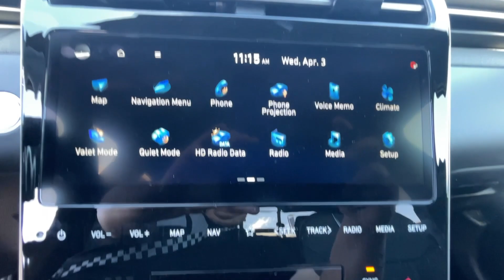2024 Hyundai Santa_Cruz Newnan, Peach Tree, Carrollton, Grantville, Palmetto, GA 2D5678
Phantom Black New 2024 Hyundai Santa_Cruz Limited available in Newnan, Georgia at  at Southtowne Hyundai Newnan. Servicing the Peach Tree, Carrollton, Grantville, Palmetto, GA area.

800 Bullsboro Dr.

2024 Hyundai Santa Cruz Limited Phantom Black 4D Crew Cab AWD Shiftronic 2.5L I4brbrNEW- $1250 MUST FINANCE WITH HMFC Prices do not include government fees which include tax tag and title. All prices Include all available discounts and rebates. Specifications and availability subject to change without notice. See dealer for most current information. **Consumer must print and present prior to purchase for discounted price.**Employees and their family members are excluded from special pricing discounts**. Priced units must be in-transit or in stock to qualify. Special order location fees for special request units have a $1500 order fee regardless of distance. All images are for illustrative purposes only actual product may vary see dealer for details or questions. Price does not include tax tag or title fees. Dealer retains all rebates. Not compatible with special APR. Price does includes: $1500 - Retail Bonus Cash. Exp. 04/30/2024